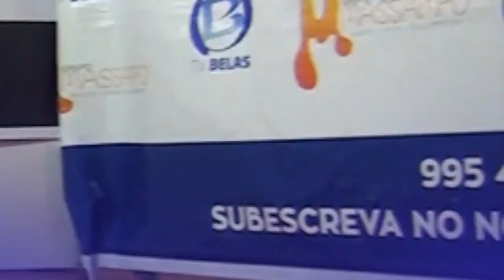Visão por Angola com Jorge Baptista Isabel dos Santos deixa gestão da Unitel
Visão por Angola com Jorge Baptista
com os seguintes temas:
Angola: "Zenu" condenado a cinco anos de prisão no caso "500 milhões"

O filho dos ex-Presidente angolano José Eduardo dos Santos, José Filomeno 'Zenu' dos Santos, foi hoje condenado a cinco anos de prisão, no caso "500 milhões".

Isabel dos Santos deixa gestão da Unitel
A empresária Isabel dos Santos anunciou, esta terça-feira, que decidiu deixar o Conselho de administração da Unitel.

Procuradoria de Angola fecha templos da Igreja Universal em três cidades

ção faz parte das investigações do Ministério Público local contra a instituição de Edir Macedo, que está em guerra com grupo de dissidentes angolanos